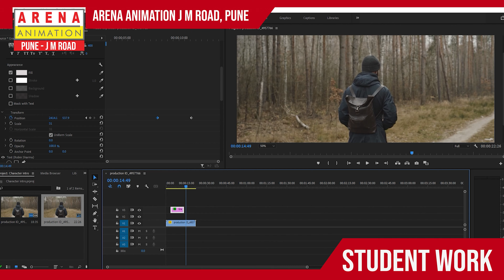Video editing Practice done by Niraj Sabnis, a student of Arena Animation JM Road.